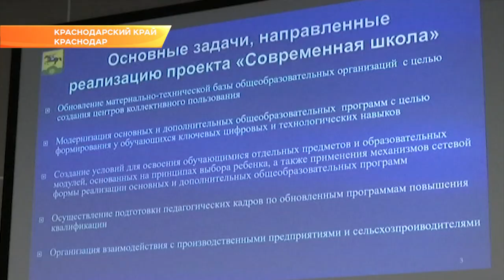В Краснодаре решали, как реализовать нацпроекты развития образования.Новости Сочи Эфкате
Обсуждение прошло на коллегии. Её провела вице-губернатор Анна Минькова. Перед краем стоит амбициозная задача – создать школы будущего, дооснастить существующие кабинеты технологии, развивать волонтёрское движения.